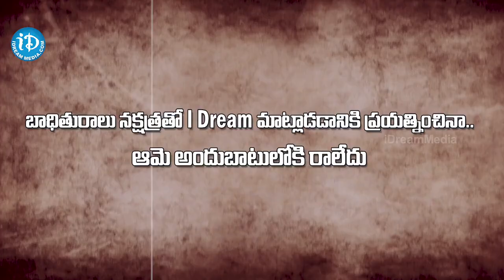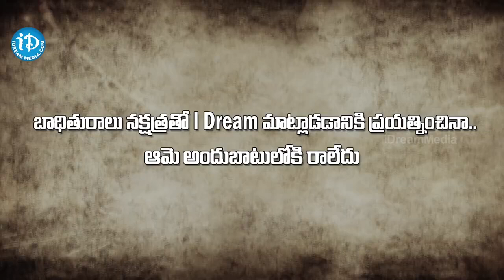కూతురిమీద ప్రేమతో : Miss Vizag Nakshatra Husband Sai Teja Exclusive Interview